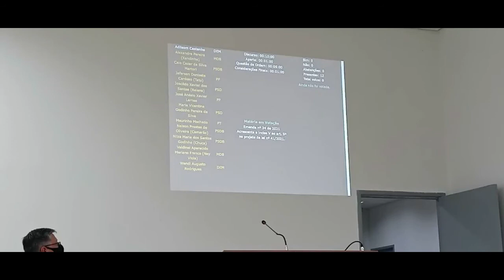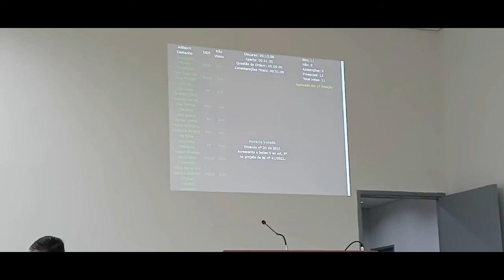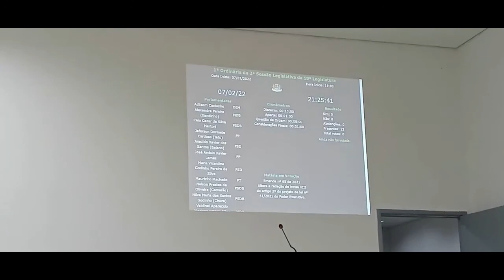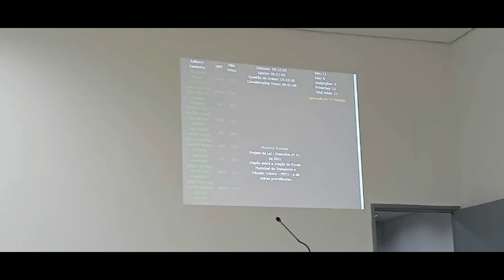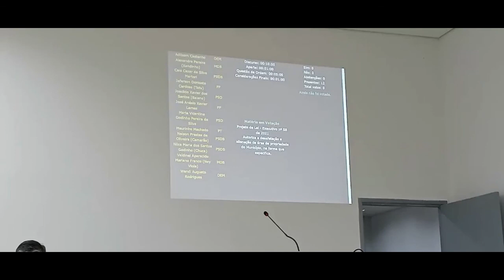1ª Sessão Ordinária de 2022